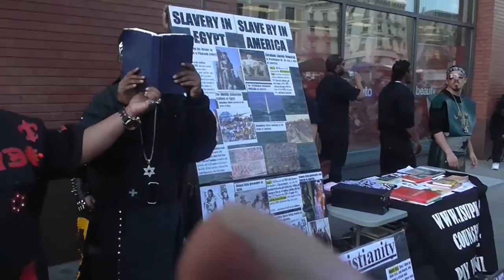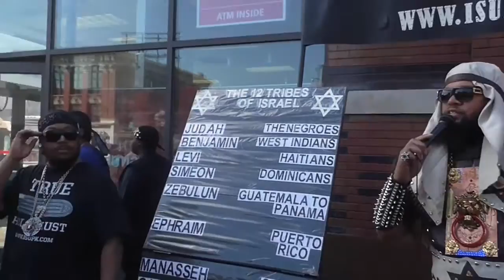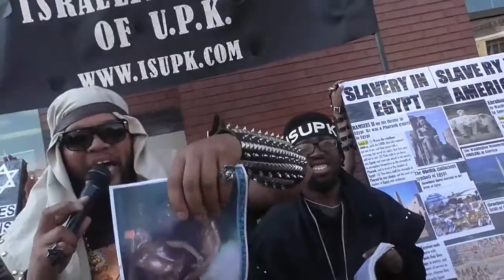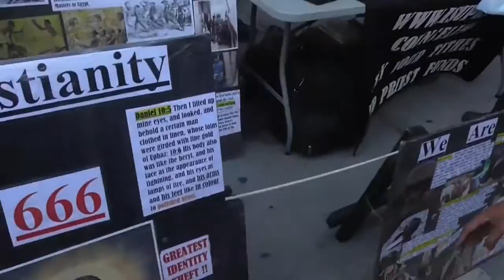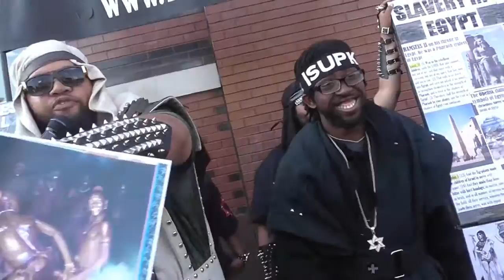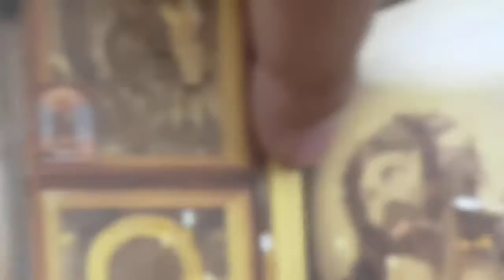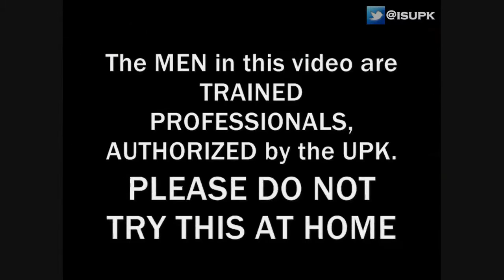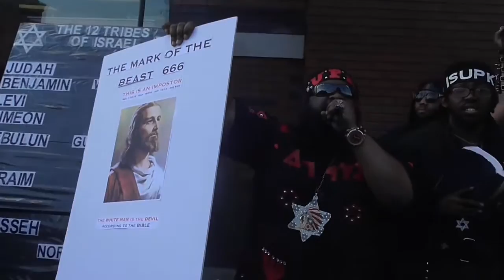ISUPK DESTROYS AMEN RA SQUAD PART 1 HOME OF THE TRUTH HARLEM, NEW YORK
THE MOST CONTROVERSIAL MAN IN AMERICA COMMANDING GENERAL YAHANNA LIVE!!! THE GRILL!!! EVERY MONDAY NIGHT@9PM .